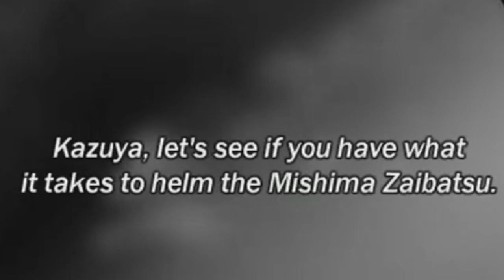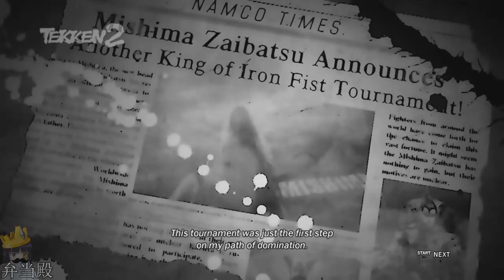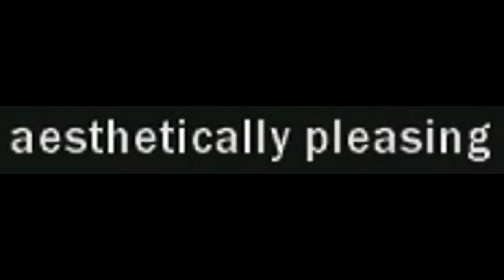Tekken 6 is Wacky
Remember Tekken 6?  For some reason, everyone else is starting to remember now, too.  I remembered it years ago, back when I used to stream.  Scenario Campaign is some goofy stuff.